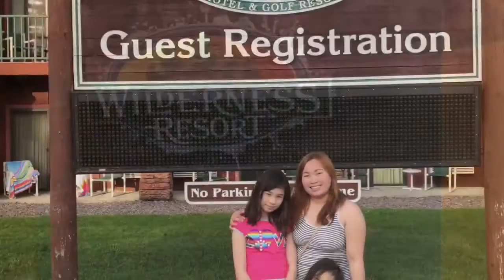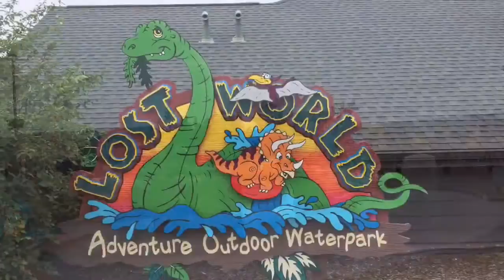Wisconsin 2015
Wisconsin Dells - Wilderness